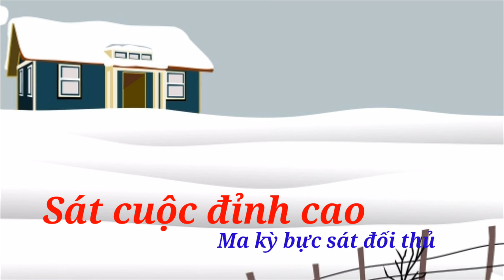Ma kỳ phế xe phản công thần tốc || co tuong ba ria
Ma kỳ phế xe phản công thần tốc || co tuong ba ria || thế trận đang bị ép Dương Quan Lân phế phản công thần tốc. Và đã kích bại đối thủ. Không hổ danh biet danh Ma kỳ.